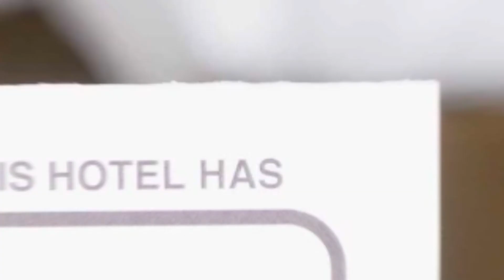Apartament Mia Arad hotel review | Hotels in Arad | Romanian Hotels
Apartament Mia Arad hotel video review. Hotels in Arad, european 3 stars hotels.